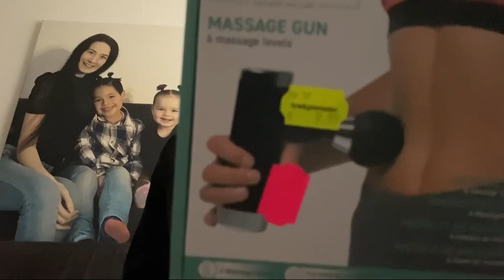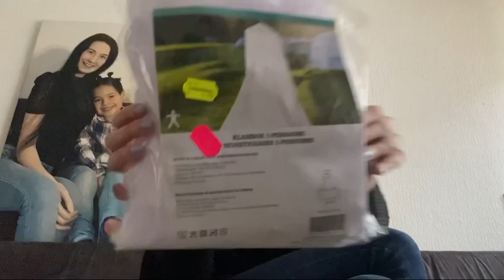Trekpleister shoplog #120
Wij zijn familievlogger geven jullie graag een kijkje in ons leven waar de kinderen alles bepalen.